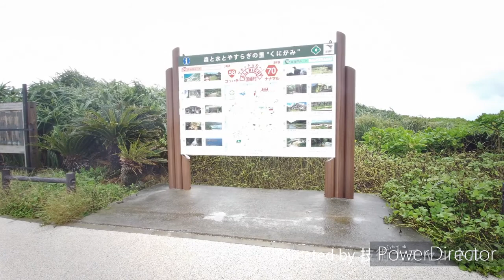【沖縄旅行】2020年9月5日 台風10号が近づく辺戸岬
2020年9月5日 台風10号が近づく辺戸岬
本島は影響が小さいようです。
雨なのか波しぶきなのかわかりません。